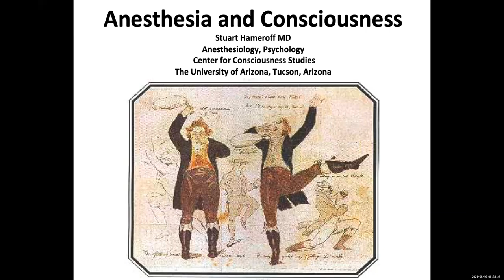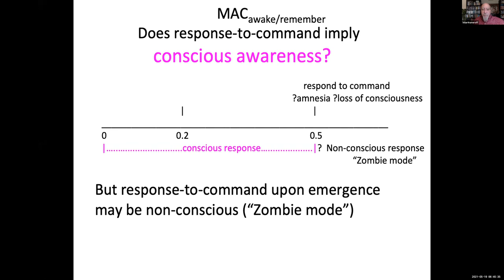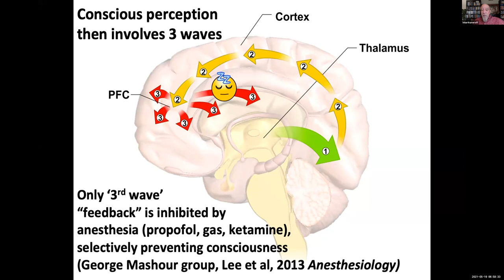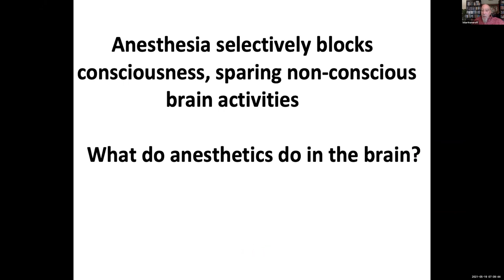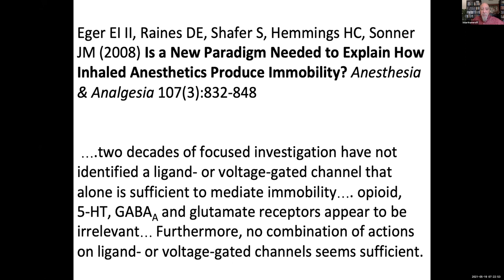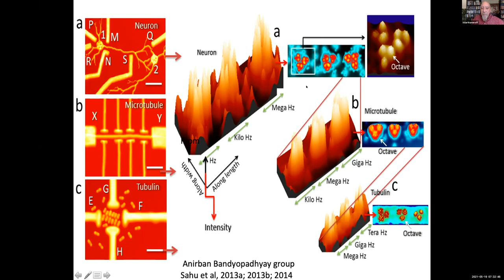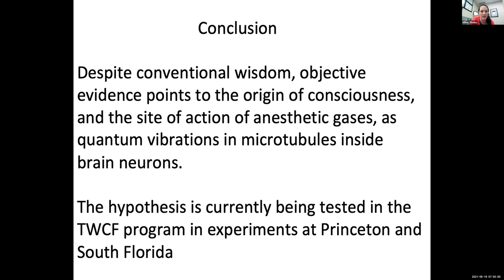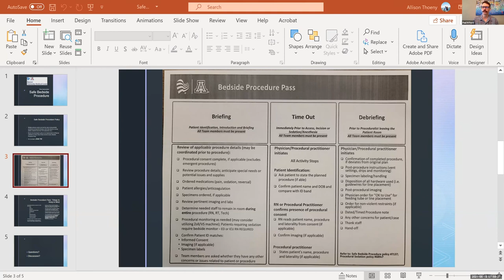Anesthesia and Consciousness - Stuart Hameroff MD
Grand Rounds - UArizona College of Medicine, Dept. of Anesthesiology